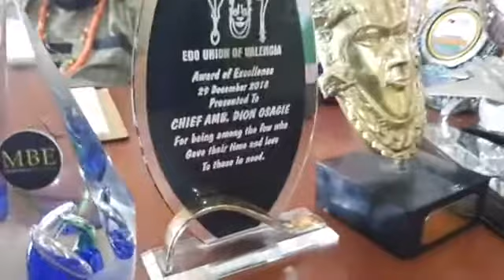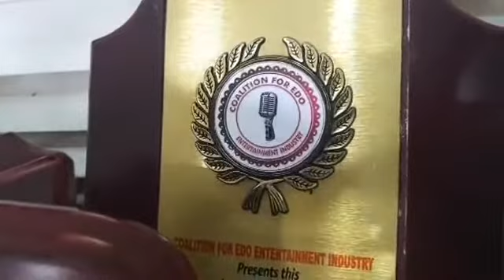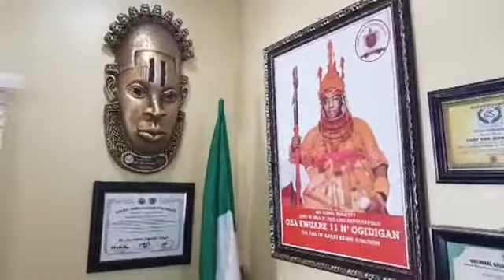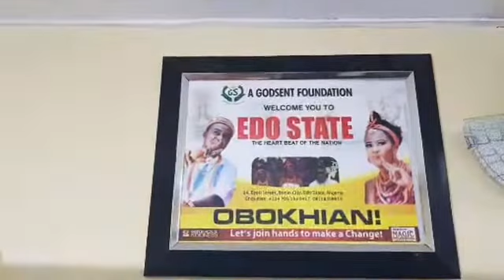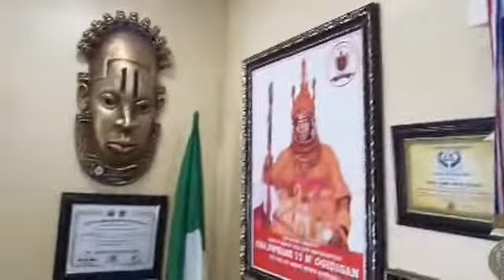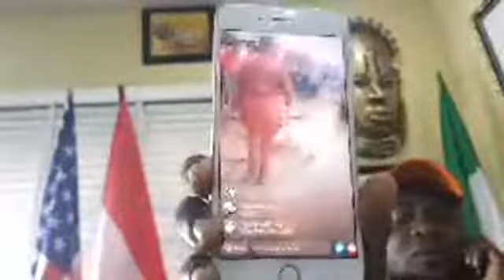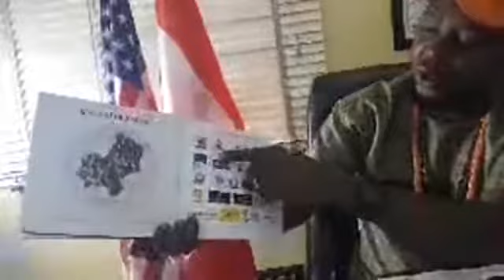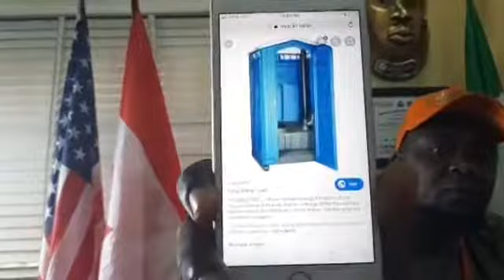AMB DION OSAGIE: True story about Eranomigho, Eddy Murphy End of Year Party, Prince Igiehon, Omede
Amb Dion Osagie raised a motion today 12/09/2019 for Eranomigho PFN president to make a refund to everyone who donated to his visionless vision.
Eddy Murphy end of year party.
Prince Igiehon, Omede of Uselu.
Should men do DNA to confirm their child belong to them?